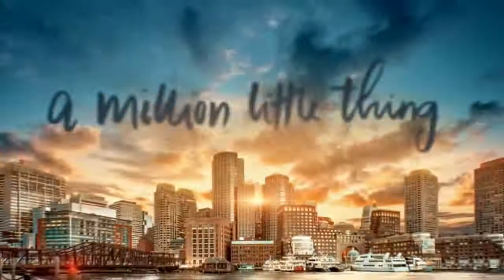A Million Little Things 3x16 Promo No One Is To Blame HD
A Million Little Things 3x16 "No One Is To Blame" Season 3 Episode 16 Promo - As Gary once again acts as the glue that keeps this friend group together, he discovers that it is taking a toll on his relationship with Darcy. Meanwhile, Sophie leans on Rome to process her dad’s struggles and choices and how they might influence her own life on a new episode of “A Million Little Things,” Wednesday, June 2nd on ABC. Episodes can also be viewed the next day on demand and on Hulu.

A Million Little Things 3x16 Promo/Preview "No One Is To Blame"
A Million Little Things Season 3 Episode 16 Promo

» Watch A Million Little Things Wednesdays at 10:00pm on ABC
» Starring: David Giuntoli, James Roday, Grace Park, Romany Malco